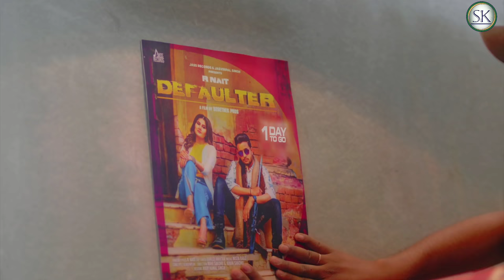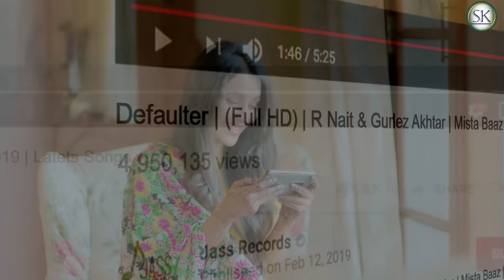Struggler | (Full HD) | R Nait | Laddi Gill | Tru Makers | New Punjabi Songs2019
Hii Viewers thanku for watching my channel Sunil_saini and It's videos.

Lyrics
Tera vi rakaane gora chitta face ni
Jive si mahaan copy waale varke
Tu vi jatt bina billo saah laindi na
Kise vall vekha na main akh bharke
Kla billo jandi a growth kardi
Bas ik laini mehngi car baaki aa
R nait r nait hogi yankne
Bs piche laggne star baaki aa
Ak santali naalo vadh dabbka
Lalli shalli kolo darr choor hoyi na
Ni je taja waale hoge jatt naal hoyegi
Maade time vich tu vi door hoyi na

Khair sukh rakhe rabb sirre laggje
Teri meri life da trip baneya
Vekhi dhilla shaddi na jeon jogiye
Goriyan baanha da jo grip baneya
Har koi chaunda purpose thokna
Vekh biba kach de glass wargi
Tere utte mittran da tag laggea
Gabru di pakkad plass wargi
Rabb di raza de vich rehna sikheya
Kita kise gall da guroor koi na

Haaye rakhe talwara wangu tikkhi eyebrow
Look wala kamm jma litt kreya
Dilli diyan yankna nu piche rakhda
Suit jehra nva tu stich kreya
Jimmy choo choo paake kinni att laggegi
Maade samey waali change hoje tone ni
Sonh tere sirr di ni vehle paye aa
Mere certificata utte laile loan ni
Gharr gharr deve jehra job aanke
Aisa hje mileya hazoor koi na

Asal de vich jazbaat vechide
Loki mull paunde bhaave keh k geet da
Hona success koi vaddi gall ni
Hove na rakaane banda maada neet da
Ki dasa badi tedi line patlo
Soch te samjh munda pabb chakkda
Taahvi saare rehnde ignore maarde
Naale pta aa parahuna kinna dum rakhda
Dharmpure jau ni main kehra muh laike
Gall PB31 waali mashoor hoyi na